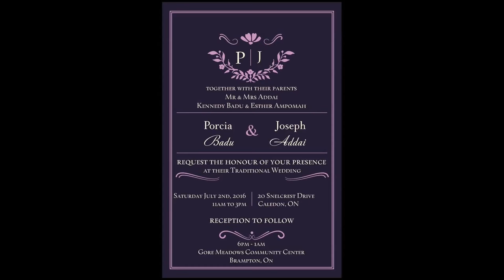JOSEPH & PORCIA TRADITIONAL MARRIAGE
FACEBOOK @DJBIG JAY, BBM @ 27E6FAFA